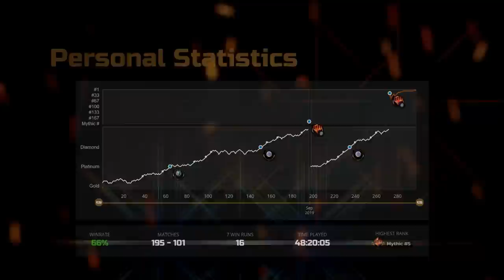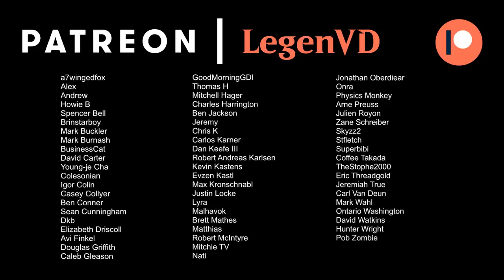Eldrazi Ramp - Historic Brawl - MTG Arena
Magic: The Gathering Arena deck tech & gameplay with a colorless eldrazi ramp deck, featuring Kozilek, the Great Distortion as commander in 100-card Historic Brawl.

00:00 - Deck Tech
10:41 - Match 1
19:59 - Match 2
30:38 - Match 3
32:29 - Match 4
35:56 - Match 5
39:27 - Match 6
42:41 - Match 7
46:51 - Match 8